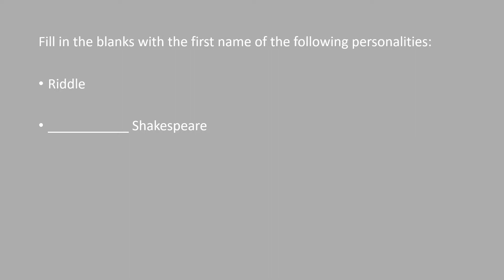backbencher life #1 ON Learning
Now backbenchers give tough time to toppers test your knowledge, amazing facts and riddles for you from your past!

Contents on this channel are purely from education purpose!